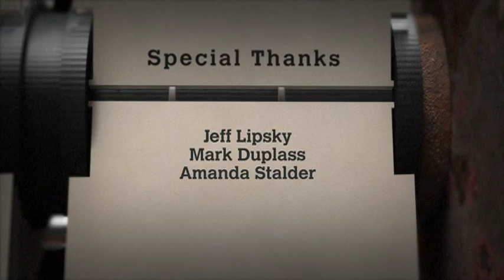2009: Digital Smackdown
Jeff Lipsky and Mark Duplass face off to discuss the benefits and market consequences of Digital Technology vs. Celluloid Discipline.